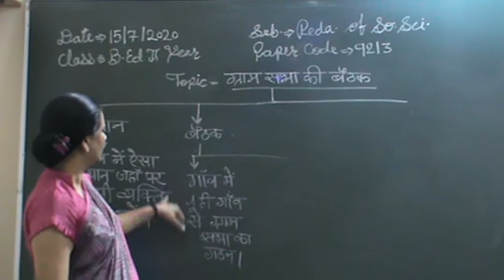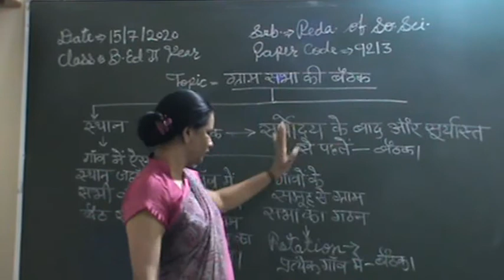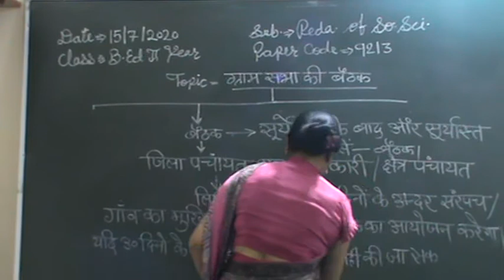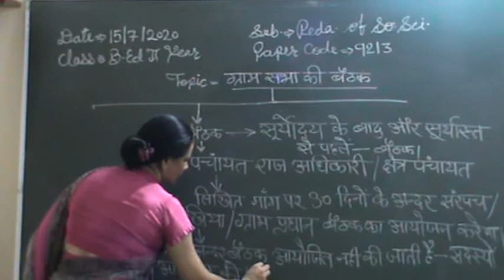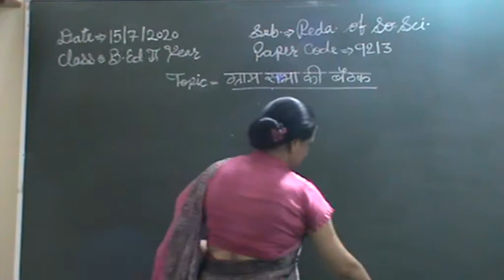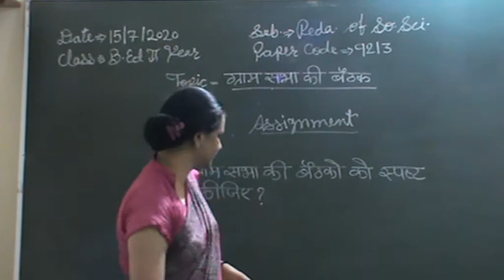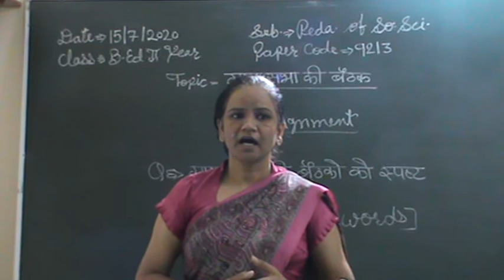ग्राम सभा की बैठक PART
SUB. PEDAGOGY OF SO. SCI.